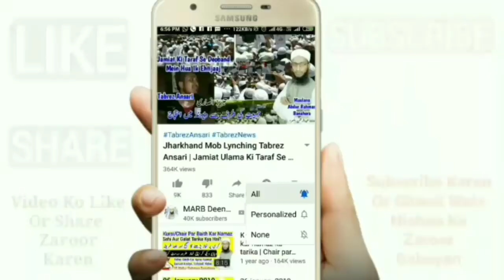Suraj Grahan Ke Time Khana Peena Karna | 21 June 2020 Surya Grahan | Solar Eclipse In Islam | MARB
Suraj grahan ke time khana khana ya pani peena kaisa hai is se koi nuqsaan hai 21 june 2020 surya grahan ka bayan solar eclipse in islam by Mufti Abdur Rahman Banahara MARB Deeni Malumaat YouTube Channel

2⃣ WhatsApp Par Ham Se Judne Ke Liye Aap Apne WhatsApp Number Se Hamare WhatsApp Number Ko Apna Naam Aur Mukammal Adress Ke Saath Add Likh Kar SMS Send Karen,

3⃣ Koi Sawal Yani Masla Masaail Puchna Ho To Aap Comment Ke Zarya Puch Sakte Hain Ya Mufti Sahab Ke Number Par Call Kar Ke Puch Sakte Hain,

4⃣ Channel Ke Bare Mein Kuch Batana Ho Ya Aap Apni Video Dalna Chahte Hain To Rabta Kar Sakte Hain,
🌎MARB🌎
Channel By :- Mufti Abdur Rahman Banahara
Full Adress:-